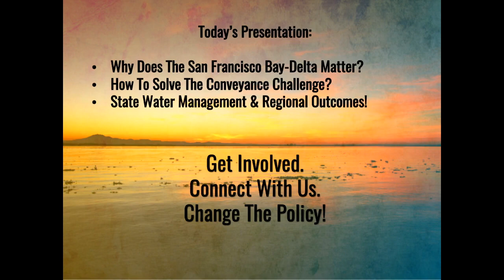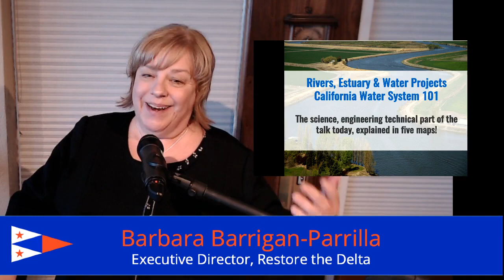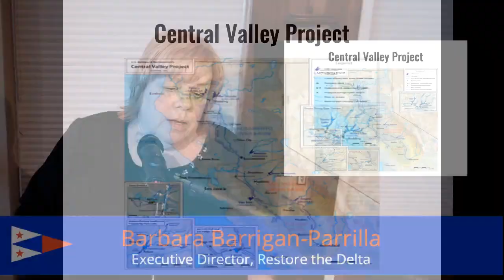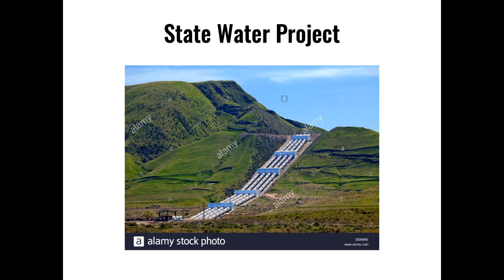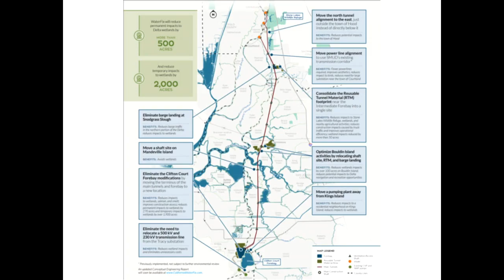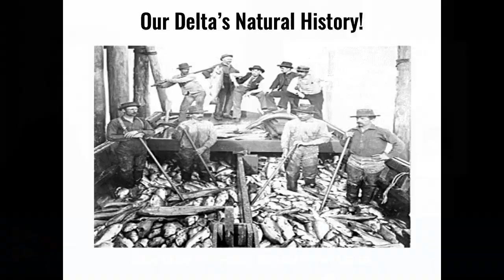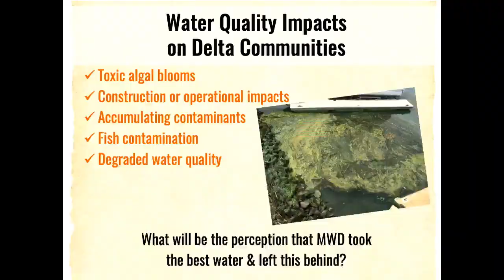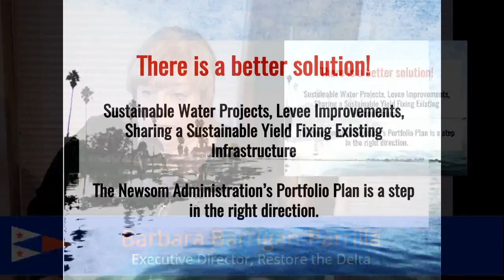Barbara Barrigan-Parrilla — To Save the Bay, We Must First Save the Delta | 5/22/2019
To Save the Bay, We Must First Save the Delta

Barbara Barrigan-Parrilla, Co-Founder and Executive Director, Restore the Delta

Over the last 10 years, Barbara has worked with staff, board members and local advisors to grow Save the Delta from 70 to 40,000 supporters! They share a common mission: “Restore the Delta and save it for future generations”. Barbara has given Delta residents a voice in myriad government processes to oppose tunneling under the Delta and other extreme methods to export Delta water and by-pass San Francisco Bay. The peripheral canals built in the 1970s, 1980s and 1990s have already damaged the health of SF Bay and its Delta estuary. Barbara has worked to help Californians get accurate scientific facts on the health of Delta fisheries, wildlife and people and economic facts about how water-export policy effects local residents.